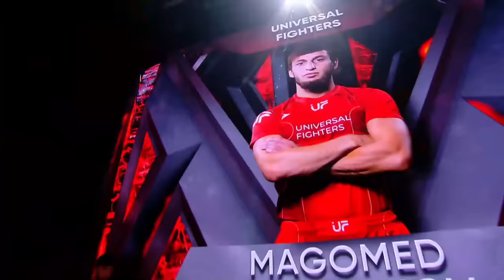Team Modolfo vs Universal Fighters - Full Team Matchup | AIGA Champions League Quarterfinals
Watch the full team matchup between Team Modolfo and Universal Fighters at the AIGA Champions League Quarterfinals!